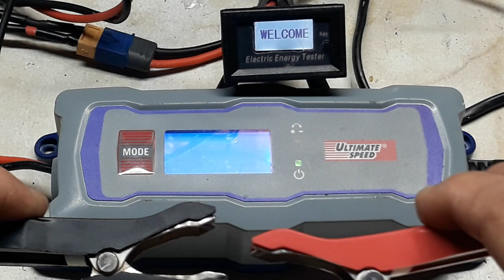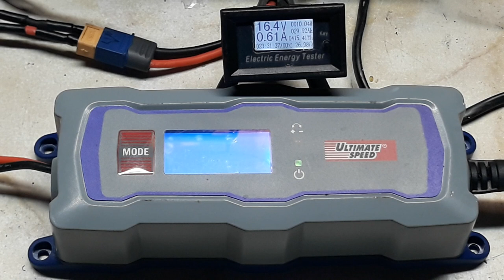#10.1 ULGD 3.8 A1 - Kulon 16,2V! ŁATWA PRZERÓBKA - Podnosimy gęstość omijając lutowanie smd!!!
1.Ładowanie jednostopniowe – najczęściej stosowane.

2.Ładowanie dwustopniowe – najbardziej zalecane z uwagi na trwałość akumulatorów.

I.  ŁADOWANIE WSTĘPNE                    do 15 V – prąd 10 – 30% C
II. ŁADOWANIE WYSYCAJĄCE   powyżej 15 V – prąd   2 –   5% C

Ładowanie Akumulatora AGM
Ważne:

1. Ładowanie zasadnicze - po głębokich rozładowaniach.

2. Ładowanie wysycające - do napięcia 15,6V przy malejącym prądzie ograniczonym do 5% pojemności przez 2 godziny do 100% pojemności.

 Parametry do sprawdzenia:
1. Napięcie spoczynkowe 12,55 – 12,88V
2. Waga – im więcej tym lepiej
3. Ogólną sprawność akumulatora (prąd rozruchowy, SOH - sprawność, SOC – poziom naładowania) – pomiar przeprowadzamy profesjonalnym lub posiadanym przez siebie miernikiem.